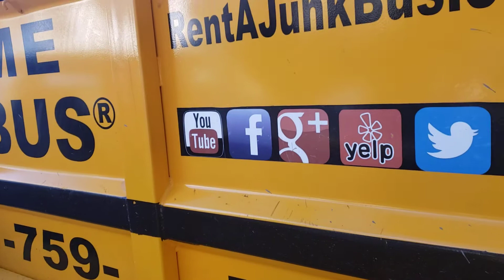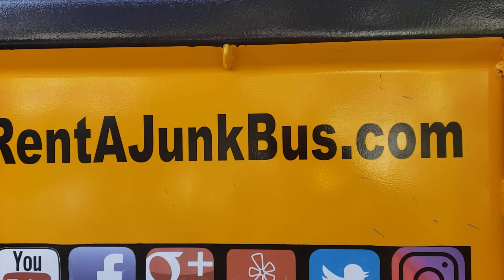TIght Spots Are No Problem Junk Bus Dumpster Rental in New Orleans